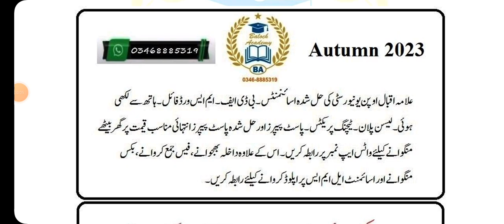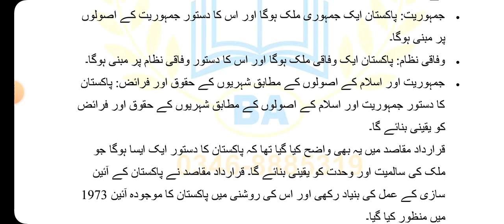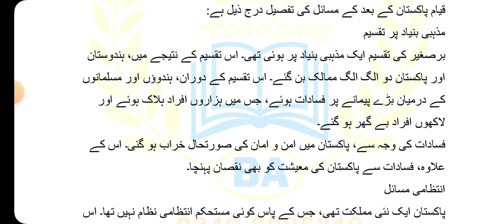AIOU Code 202 Solved Assignment No 2 Autumn 2023 | Baloch Academy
Aiou solved assignment no 2 code 202 autumn2023